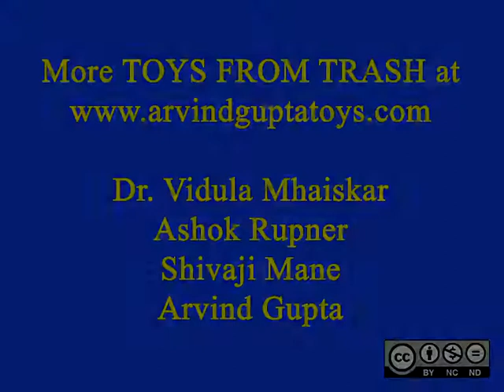SYRINGE BOTTLE PUMP - KANNADA - 19MB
A very efficient pump made from a 20-ml plastic syringe and a small plastic bottle. The syringe makes an excellent cylinder-piston. A flap in the bottle lid acts as the "suction valve" and another flap near the bottle base make the "delivery valve". This pump throws out large quantities of water.
This work was supported by IUCAA and Tata Trust. This film was made by Ashok Rupner TATA Trust: Education is one of the key focus areas for Tata Trusts, aiming towards enabling access of quality education to the underprivileged population in India. To facilitate quality in teaching and learning of Science education through workshops, capacity building and resource creation, Tata Trusts have been supporting Muktangan Vigyan Shodhika (MVS), IUCAA's Children’s Science Centre, since inception. To know more about other initiatives of Tata Trusts, please